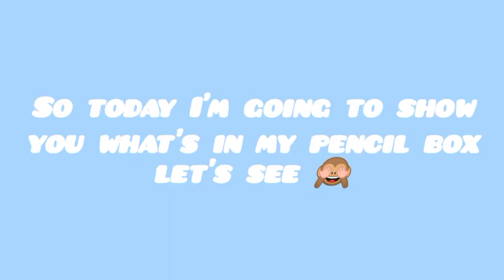pencil box organizing video